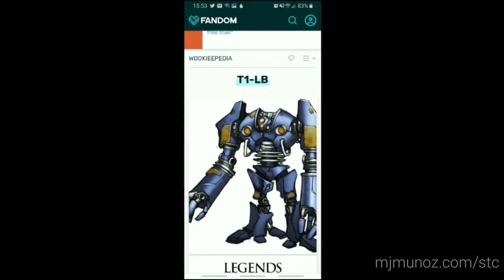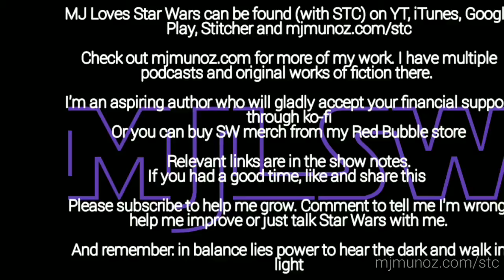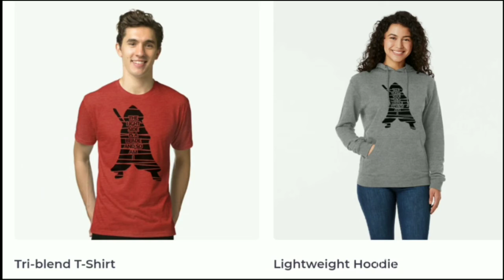The Clone Wars Season 7 Episode 6 Review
Ahsoka, Trace and Rafa get involved in some spicy action. Ahsoka keeps her abilities under wraps and earns Rafa's respect.